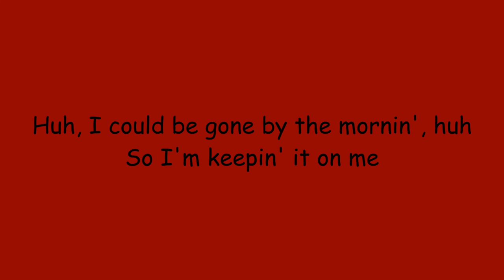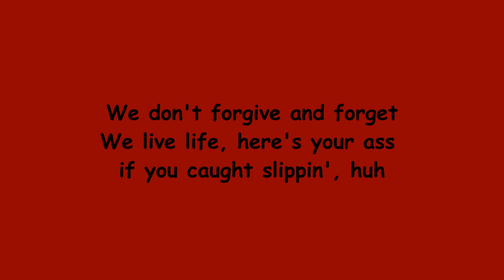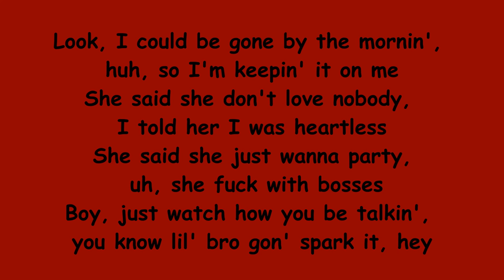Sleepy Hallow ft. Sheff G - Molly (Lyrics)